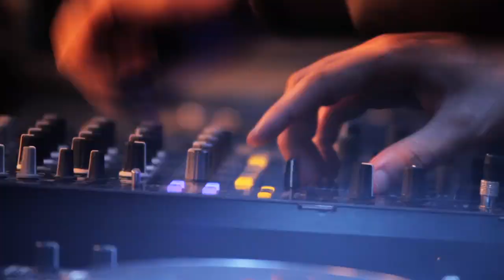CHASE&STATUS ft. MC RAGE, DJ FRESH, HAZARD, JAYDAN at STEALTH BOMBERS HEAVYWEIGHT EDITION 2010